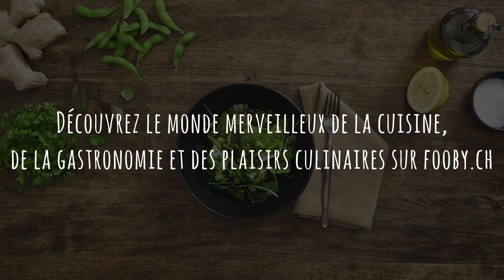Recette: salade de printemps au croquant, aux asperges, aux edamame et au fromage de chèvre | FOOBY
Au printemps, tout pousse et prospère: des conditions idéales pour des salades fraîches et colorées. Notre salade de printemps fraîche et croquante aux asperges vertes, aux courgettes et au fromage de chèvre frais éveillera les esprits. La cerise sur le gâteau: un croquant aux pistaches et à la fleur de sel. Ça a l’air bon? C’est encore meilleur. Alors n’attends plus pour préparer cette salade!